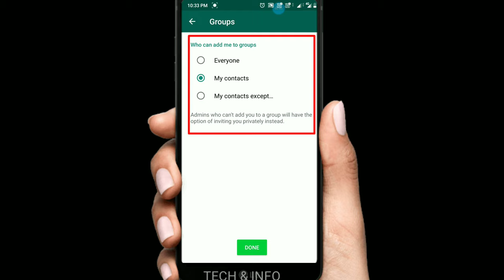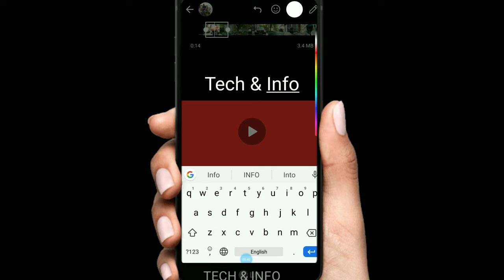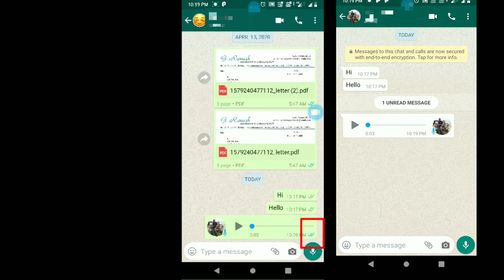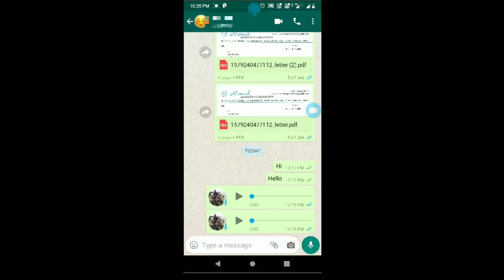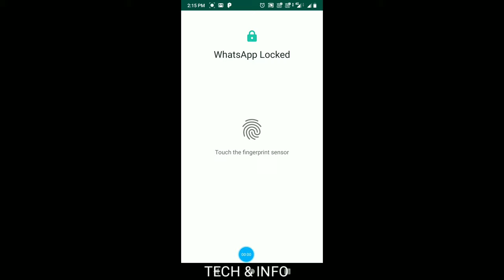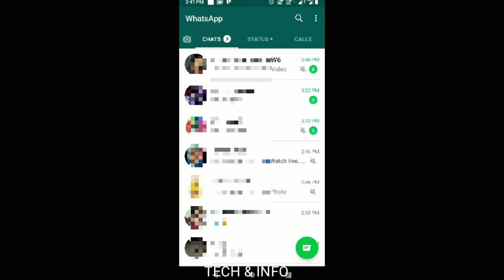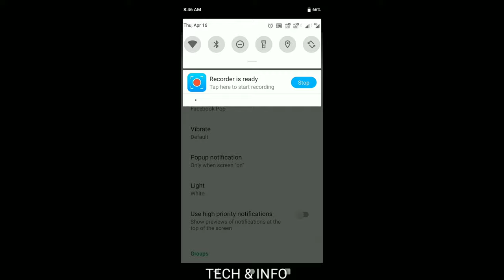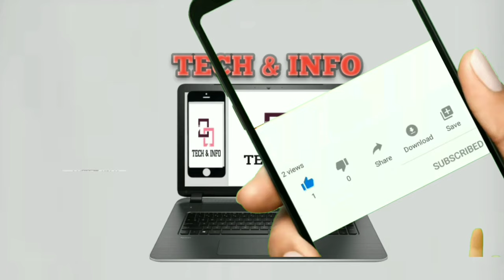WhatsApp Tricks & Secrets 2020 | Top 10 Tips in Kannada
WhatsApp Tricks & Secrets 2020 | Kannada |

Hi Friends in this video I show you WhatsApp secret tricks 2020 | top 10 whatsapp tricks | whatsapp secrets | whatsapp tips and tricks|

ಈ ವಿಡಿಯೋದಲ್ಲಿ ವಾಟ್ಸಪ್ ನ ಕೆಲವು ಗೊತ್ತಿರದ  ರಹಸ್ಯ ಮತ್ತು ಹೊಸ ಮಾಹಿತಿಯನ್ನು  ತಿಳಿಯಿರಿ ,

whatsapp pop up notification
whatsapp tips
whatsapp settings